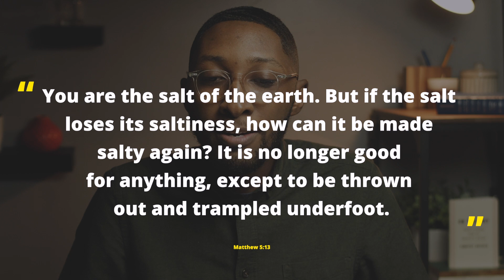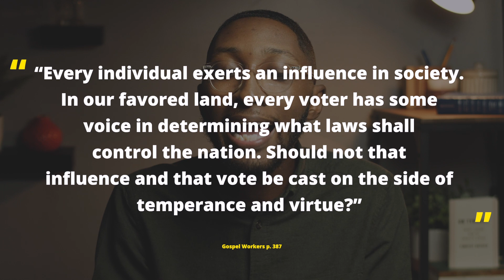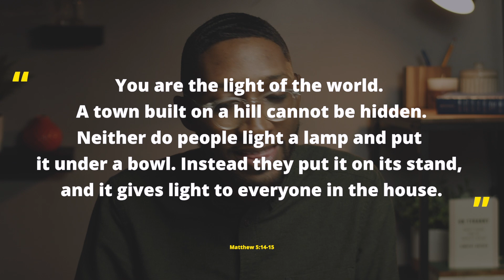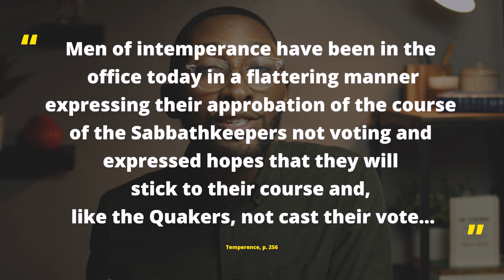Why We Vote! (Matthew 5:13-16)